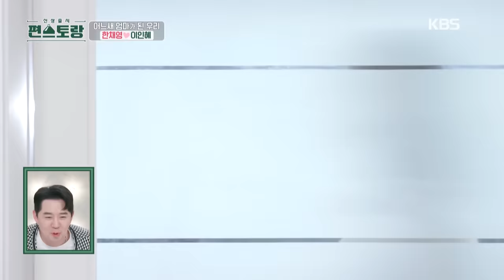[IND/ENG] Dari drama "Sassy Girl Chunhyang", jadi teman beneran!| Fun-Staurant | KBS WORLD TV 240408